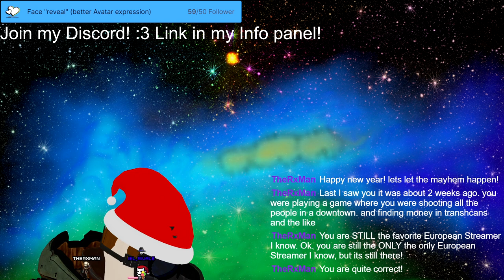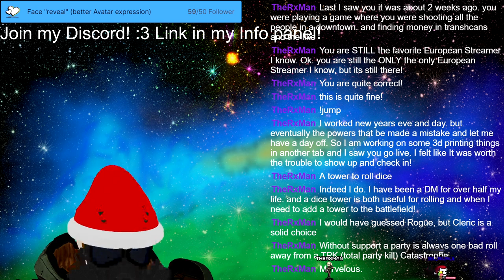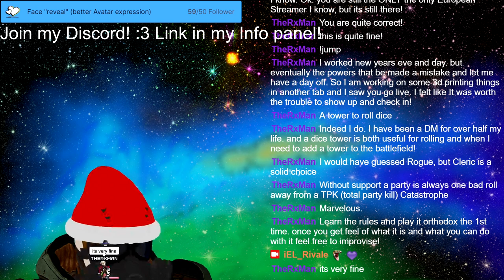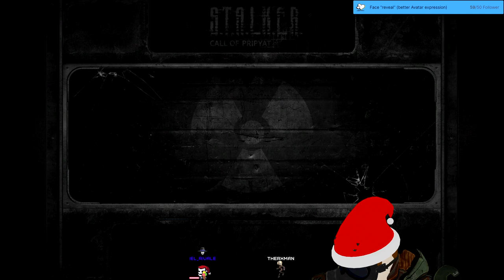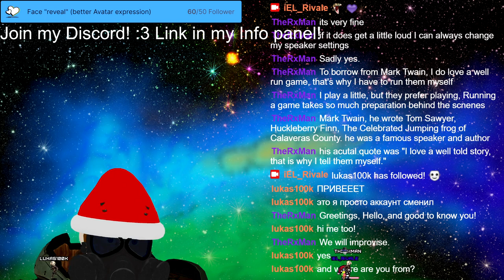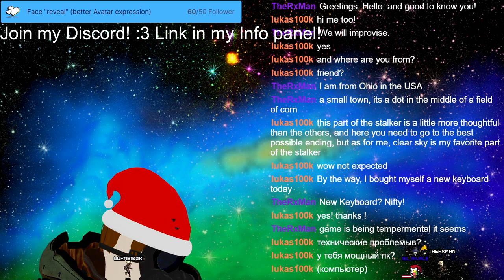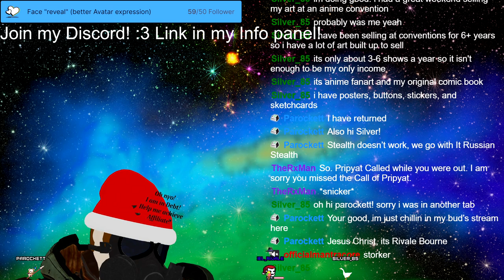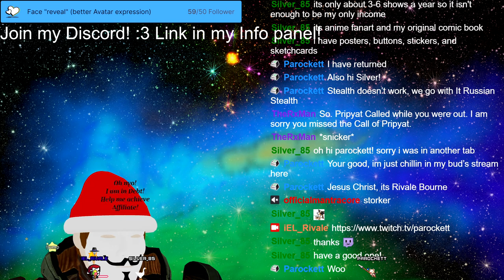Stream 88 💥💥💥NEW GAME!💥💥💥 S.T.A.L.K.E.R. Call of Pripyat! on MASTER DIFFICULTY Eng/Ger 3D V-Tuber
LET´S ACHIEVE3️⃣❤AVERAGE VIEWERS❤